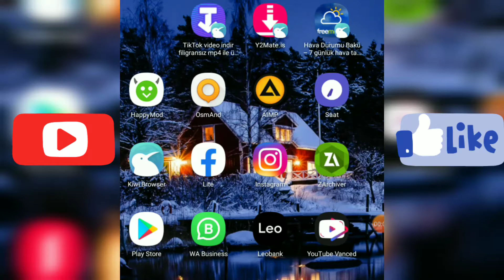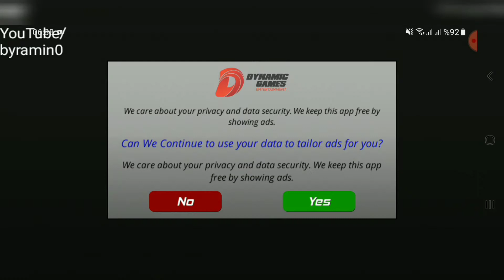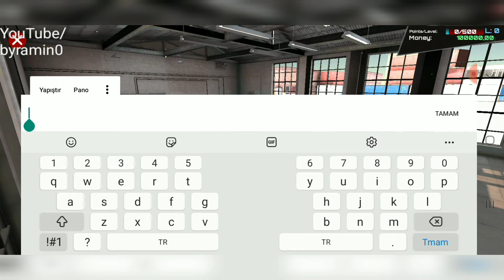Drivers Jobs Online Simulator v0.54 MOD APK (Unlimited Money, Unlocked All Cars)